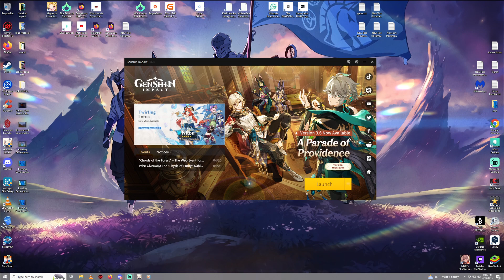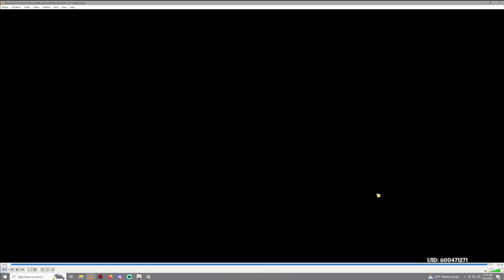Khvareana of Good and Evil world quest walkthrough | Genshin Impact 3.6